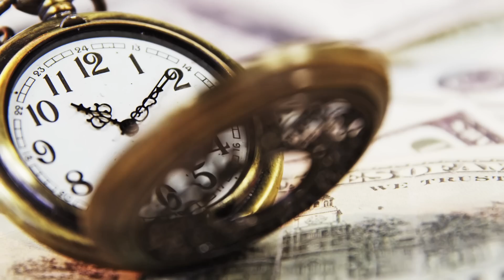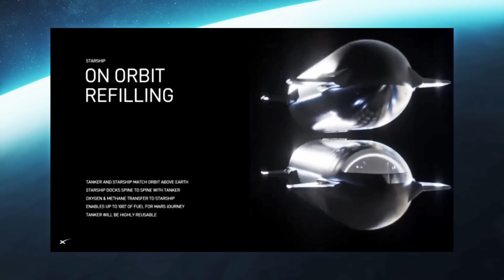Elon Musk Speech on STARSHIP!!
If you liked this video, PLEASE share it!

Starship | Preparing for Third Flight Test